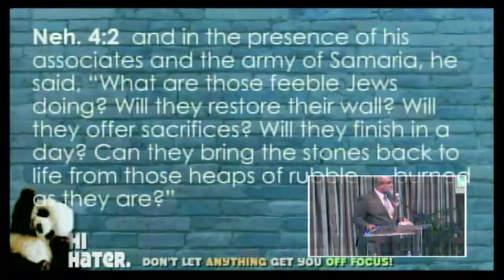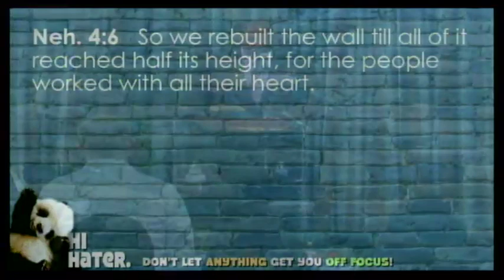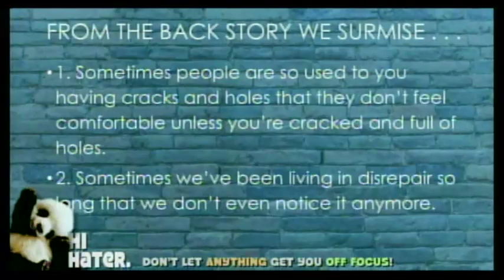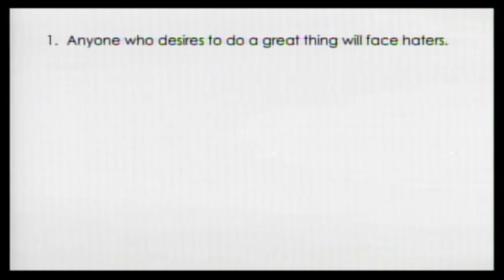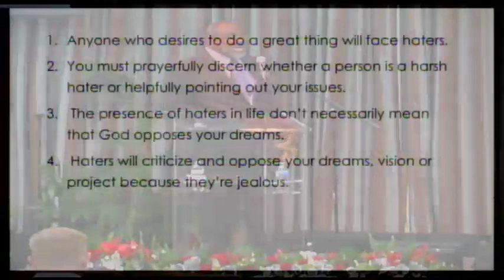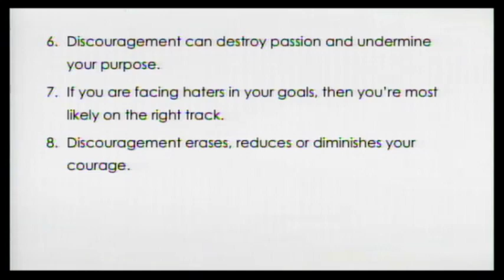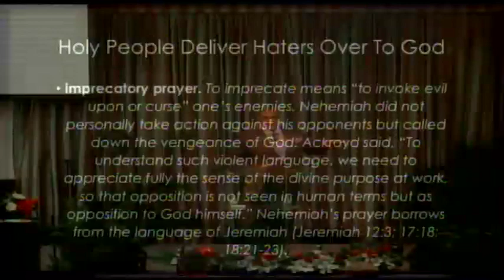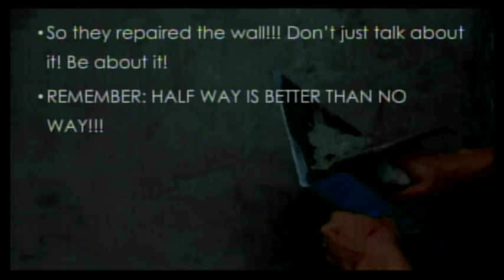3 8 2020 HI HATER SERMON CLOUD